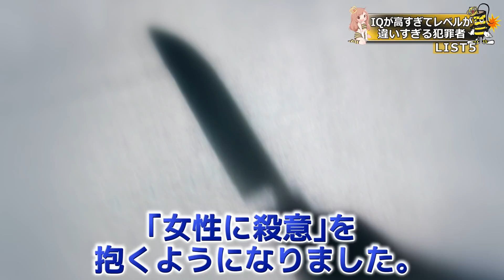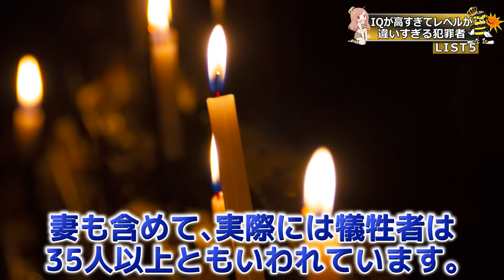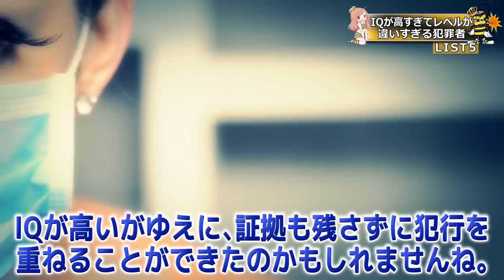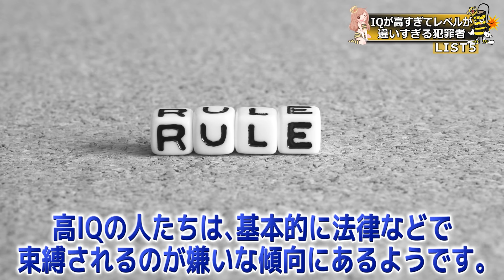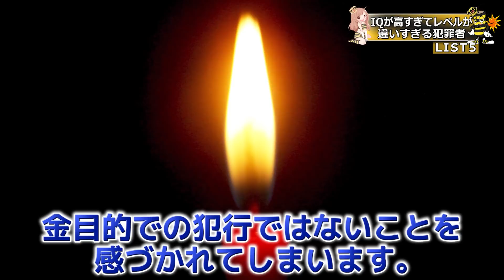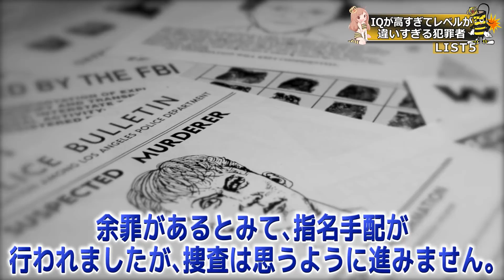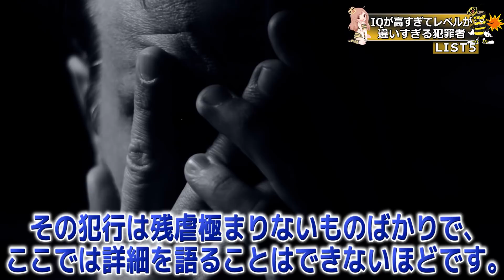IQが高すぎてレベルが違い過ぎる犯〇者５選！頭良すぎてやる事すごすぎな件